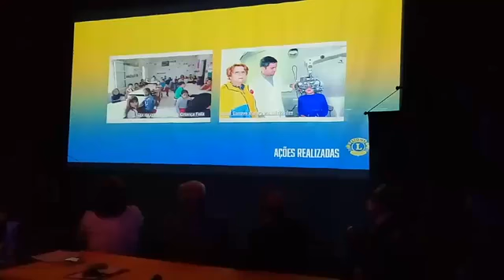PROGRAMA TOUR NEGOCIOS Lions clube Canoas aniversário 60 anos .Nova TV Agrotour no dia 20/10/21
crédito de Paulo Martins.Radio bola na rede web .
Comunicação e Mídia é uma atua em múltiplas plataformas na web FENÔMENO SOCIAL, CULTURAL E ECONÔMICO. 24 horas no ar. Região Porto Alegre RS e litoral Gaúcho

Todos os canal TV os links

Soultv

Roku

Maxcloudtv

Amazon canal TV

Canal

Canal no google play store para todos que possuam um dispositivo android possam instalar